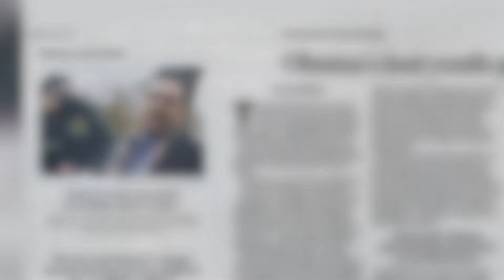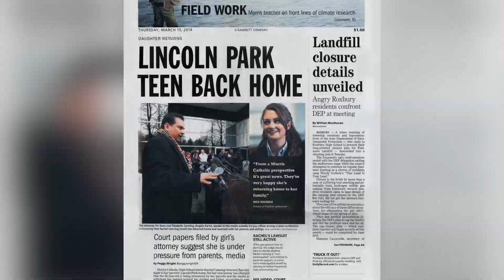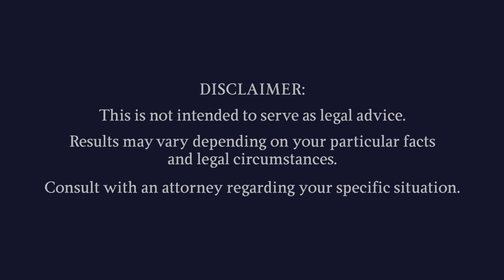Snyder Sarno - What Sets Us Apart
Our attorneys are carefully and strategically chosen to address all aspects of Family Law, Medical Malpractice and Personal Injury issues. Each member of the firm brings a unique perspective and experience to the cases they handle, and attorneys work together to blend a variety of viewpoints that will systematically offer the personalized representation your case requires.